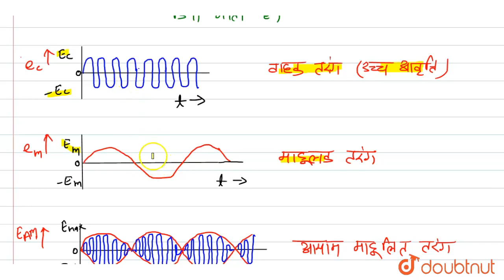आयाम मॉडुलित तरंग का चित्र बनाइये। | 12 | QUESTION PAPER 2018 | PHYSICS | RAJASTHAN BOARD PREVI...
आयाम मॉडुलित तरंग का चित्र बनाइये।
Class: 12
Subject: PHYSICS
Chapter: QUESTION PAPER 2018
Board:Rajasthan Board

👉 Have Any Query? Ask Us.